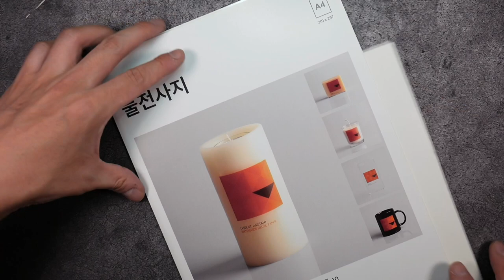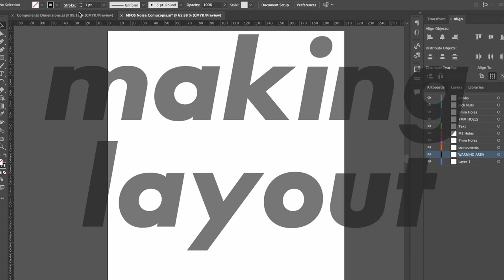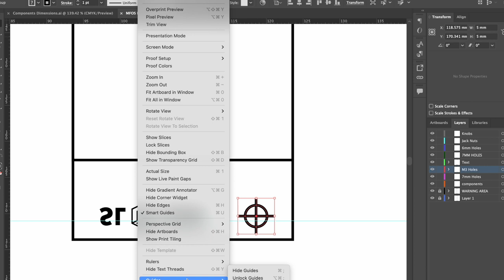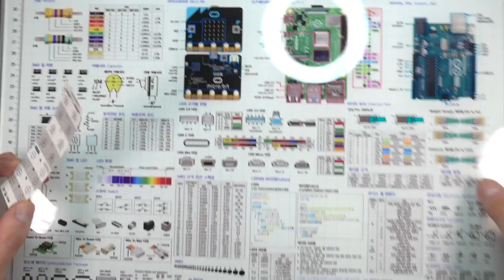MAKING OF EURORACK FACEPLATE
DIY EURORACK FACEPLATE

00:00 material | blank faceplate
00:35 material | waterslide decal
00:54 tools | automatic center punch
01:08 tools | drill driver
01:15 tools | drill bits
01:23 tools | sandpapers
01:34 tools | clear spray paint
01:41 procedure | making layout
02:42 procedure | drilling template
03:25 procedure | drilling and sanding
04:40 procedure | waterslide decal
05:24 procedure | spraying paint